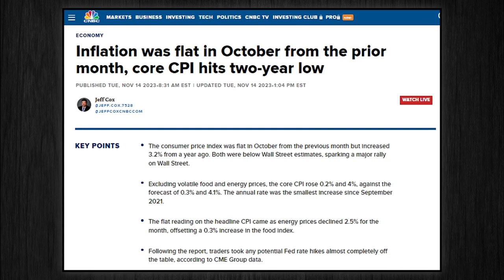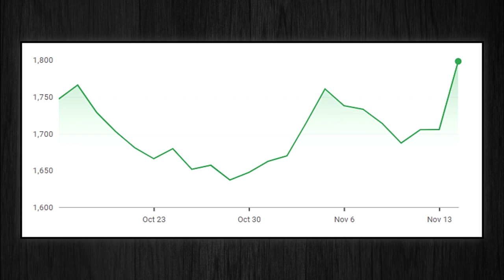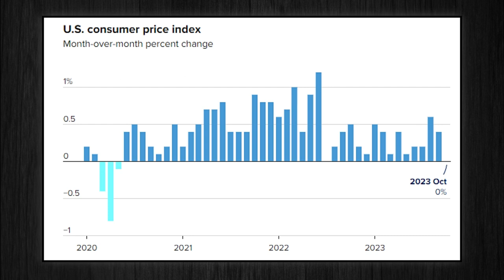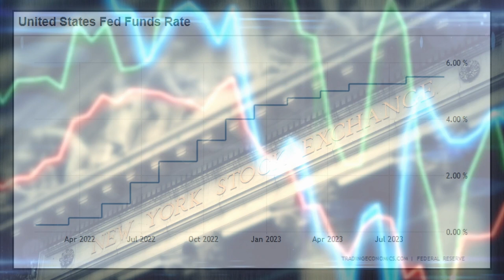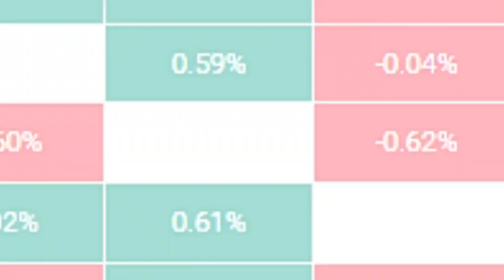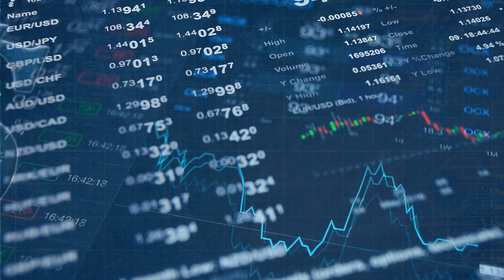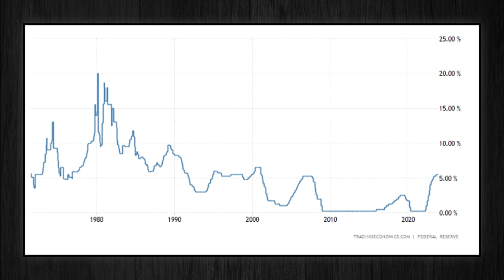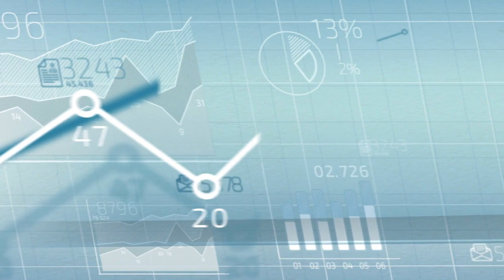BE CAREFUL! Economy Won’t Survive What The Fed Has Planned – Peter Schiff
After a recent period of fluctuation, inflation decisively resumed its decline in October. Consumer prices eased more than anticipated, with decreases in gasoline and used car prices offsetting rent and health insurance cost increases. Peter Schiff contends that Wall Street's interpretation of the inflation data is fundamentally flawed. According to Schiff, the belief that the Federal Reserve is succeeding in the battle against inflation is a misguided perspective.
Excluding volatile food and energy prices, the core CPI rose by 0.2%, falling short of the forecasted 0.3%, and reached an annual level of 4%, slightly below the predicted 4.1%. This marks the lowest annual level in two years, down from 4.1% in September but still above the Federal Reserve's 2% target. In response to the subdued inflation report, U.S. stocks experienced a significant rally on Tuesday. The Nasdaq Composite recorded its most substantial daily percentage-point increase since April. The S&P 500 surged by 84.15 points, or 1.9%, closing at 4,495.70, while the Dow Jones Industrial Average gained 489.83 points, or 1.4%, concluding at 34,827.70. The Russell 2000, tracking small-cap stocks, saw a notable increase of 92.82 points, or 5.4%, settling at 1,798.32, marking its most substantial daily advance since November 2022, according to FactSet data.
Peter Schiff attributes the celebratory market mood to the October CPI figures, which exceeded expectations and indicated lower inflation—a positive development according to market sentiment.
The dollar, which had been on a solid upward trend this year due to rising Treasury yields, experienced a reversal on Tuesday. It lost ground against nearly all major currencies as traders factored in expectations of a Federal Reserve rate cut of approximately half a percentage point by July. According to Peter Schiff, this decline is linked to the market's belief in the Federal Reserve's success in combating inflation. Ironically, this perception has decreased market interest in holding onto dollars.
The current status of the U.S. Dollar Index reflects a bearish trend, with its daily price at 104.663 positioned below the 50-day moving average of 105.866. This indicates a short-term downward trajectory.